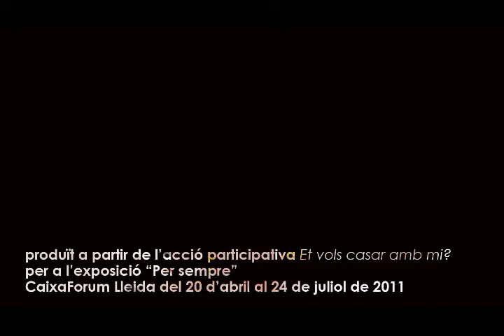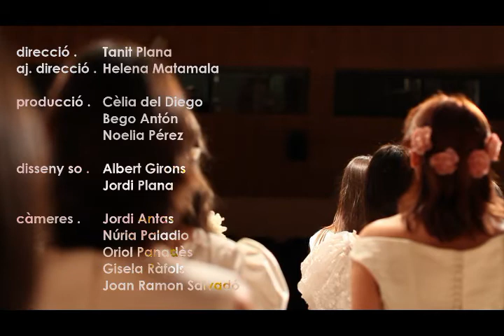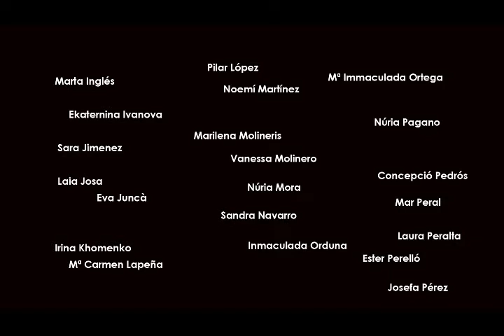"Per sempre", projecte artístic de Tanit Plana produït per l'Obra Social "la Caixa"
"Per sempre" és un projecte artístic participatiu organitzat per la Fundació "la Caixa" amb l'artista Tanit Plana i a cura de Cèlia del Diego que dóna veu a l'experiència femenina del matrimoni.
"Per sempre" convida un seguit de dones casades a retrobar-se amb les noies casadores que van ser, tot posant davant la càmera amb els respectius vestits de núvia, alhora que les engresca a submergir-se dins els seus àlbums familiars i a compartir amb ella tot un seguit de reflexions a l'entorn els patrons de comportament socials i els rituals de pas que es posen en joc quan s'engega el mecanisme d'un casament.